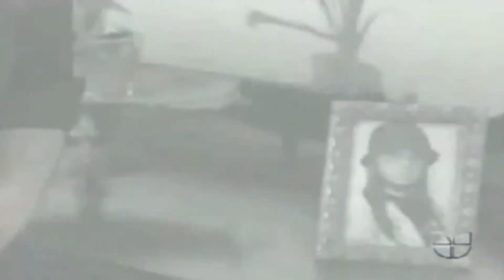Sahyly Esponda | Century Talent